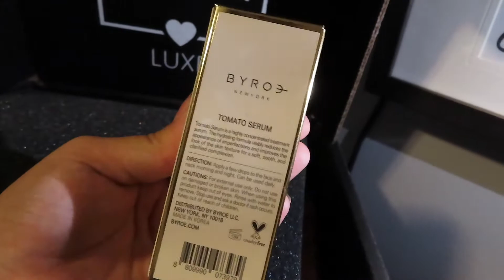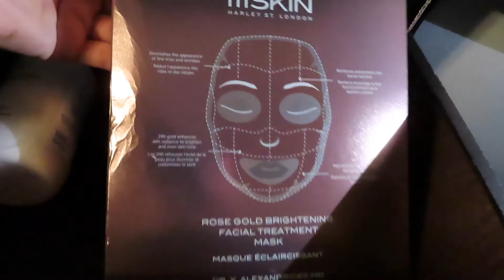BOXYLUXE SEPTEMBER 2020 | QUICK UNBOXING & SWATCHING | NO TALKING!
HI CHICAS AND WELCOME TO MY YOUTUBE.
Today ( as if its not obvious enough🤪) I will be unboxing my September BOXYLUXE  from BOXYCHARM.

WEIGHT OF BOX: 3.8lbs/1.72kgs
DIMENSIONS: 16x12x1 in.

For you babes new to BOXYLUXE I will leave down below a little description straight from BoXYCHARMs site.

BoxyLuxe is a quarterly upgrade to the BoxyCharm subscription that offers an upgraded box every March, June, September, and December. This box features at least 8 beauty and lifestyle items for only $49.99. * On BoxyLuxe months, members will receive one BIGGER box (not two separate boxes). Average values of over $250.